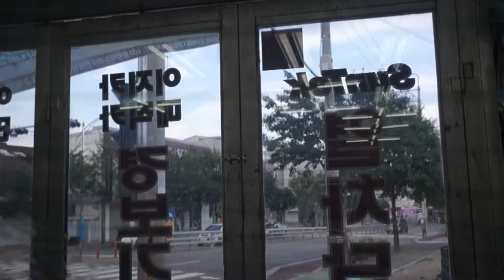3M 썬팅 필름 CS car window tinting 3M CS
차량 후면 유리 (열선유리쪽) 3M CS 썬팅필름

몇년 지나면 이렇게 버블(공기)층

현상이 심하게 생김..